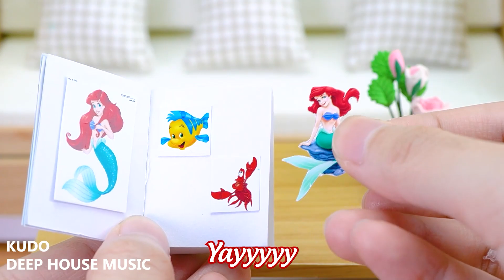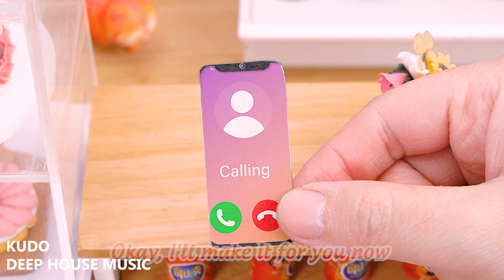It's Watermelon Time | Relax Music with Heart Jelly Decorating Ideas | Kudo Deep House Music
Summer is coming! It's so hot! Do you need a heart watermelon jelly for today?

🎵 Track list
00:00 Lovely Mess - Alder
03:12 Cincinnati - Loving Caliber
06:34 Get My Heart in Trouble - Ethan Martin
09:37 Unchained - Daxten
13:03 In Your Head - Lvly.
16:22 I Told You So - Lvly
20:19 Honeycomb - Lvly
23:23 Things I Love - Lvly
26:39 Wash It Over Me - Lvly

🎵  Welcome to the Kudo Deep House Music!
The official music channel for Deep House Music lovers. Please Share this Mix on Social sites (Facebook, Google +, Twitter etc.) so that more person could listen it!

©️ All rights related to the visual and audio on this video belong to Kudo Deep House Music ☞ Do not Reup